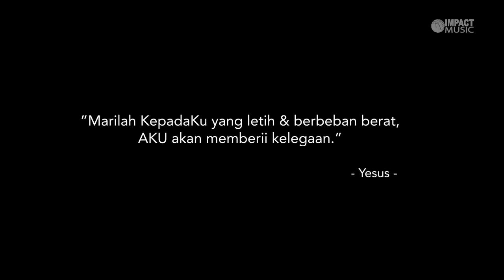Sampaikan Pada Yesus - Melitha Sidabutar [Official Music Video] - Lagu Rohani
Sampaikan Pada Yesus
Melitha Sidabutar
Dapatkan CD Album Natal 'Terang Ditengah Kegelapan'
di KFC Store seluruh Indonesia

Lagu ini dapat dipakai pada Ibadah Online ataupun dimainkan pada Ibadah Onsite untuk kemuliaan nama Tuhan. Gbu.

Album Terang Ditengah Kegelapan Now Available on Digital Store

Aktifkan RBT 'Sampaikan Pada Yesus' - Melitha Sidabutar
- Telkomsel Ketik : SAMPAIKANKEYESUS kirim ke 1212

Lagu ini dibuat oleh Melisha dan Melitha Sidabutar saat mereka masih SMP. Tidak disangka, Melisha telah kembali ke surga Desember 2020.
Ada bagian lirik yang sangat berarti bagi Melitha, saat kata "Bahkan yang terdekat pergi meninggalkan", dalam lirik yang diciptakan 5 tahun sebelumnya, seakan Melisha memberikan pesan buat Melitha dan kita semua bahwa apapun di dunia hanya sementara, baik harta, jabatan, kekasih; semua hanya sementara dan titipan.
Dan disaat kita sedang galau dan berbeban berat, sampaikan pada Yesus dalam bisikan doa padaNYA, IA hanya sejauh doa, sejauh lutut doa.

Hari ini 25 Juni 2020, Covid-19 mencapai 21ribu orang per hari. Rekor tertinggi. Dunia menyampaikan kegelisahan dan kekuatiran. Namun kita anak-anak Tuhan.
Mari kita sampaikan pada Tuhan kita segala pergumulan dan keluh kesah kita.
Kami percaya Tuhan melindungi dan melewatkan kita dari badai pandemi ini dan menyelamatkan kita semua.

Tell it to Jesus, "Sampaikan Pada Yesus"
Hidup hanya sementara & Ia telah memenangkan hidup, maut, bangkit dan naik ke surga.
Yesus penolongku dan memulihkan hidupku. AMIN.

Composed by : (+) Melisha Sidabutar, Melitha Sidabutar, Alberd Tanoni
Arranged by : Marthin Siahaan
Producer : Alberd Tanoni
Video : Ferry Majang, Clement Leopold

Saat dunia kecewakan
Dan tak ada satupun yang peduli
Dia peduli
Saat dunia menyakitkan
Bahkan yang terdekat pergi meninggalkanku
Dia ada

Sampaikan pada Yesus
Segala beban hidupmu
Dia hanya sejauh doa
Saat kau berseru

Sampaikan pada Yesus
Dia mengerti hatimu
Dia mengerti air matamu
Dan memulihkanmu

WA Impact Music: 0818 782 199